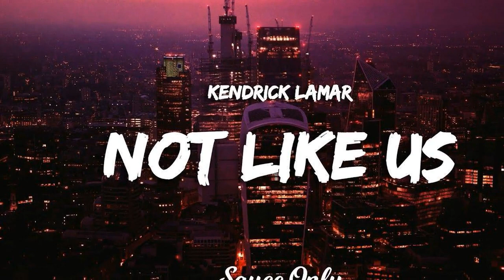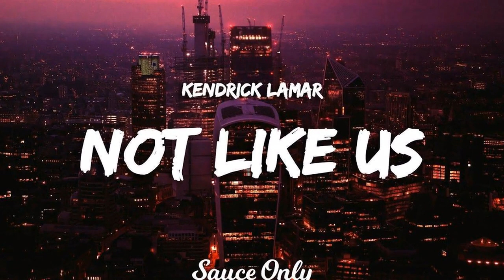The rappers share an agent behind the scenes of their ongoing battle between Drake and Kendrick...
Is there at least one thing they have in common?
Rappers Drake and Kendrick Lamar are at odds with one another. According to the New York Times, their epic verbal battle is comprised of "full-bore acrimony and unverifiable accusations."